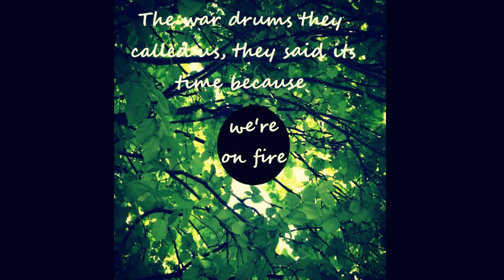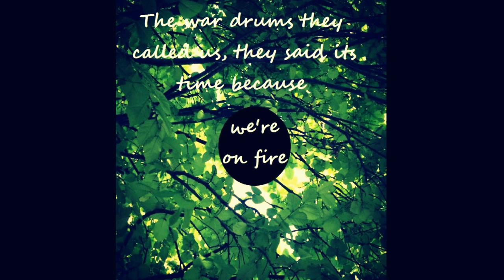On fire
A very short song i wrote and recorded in 20 minutes, its simple and the low E on my guitar is out, but please enjoy :p
The lyrics are:
We walked on tree tops.
they told us to stop, so we ran.
The branches they called out,
they said dont stall now, they had our plans.

The war drums they called us,
they said its time because - were on fire!
the slow hum of our beating hearts,
it set us apart, we were wild.

But sadly oh, sadly oh,
You were too scared, you were too scared,
you didnt go.